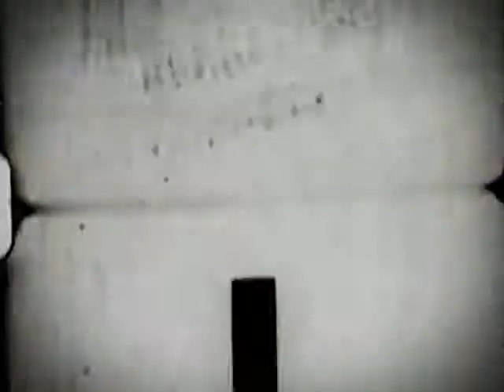Abertura da Sessão de Cinema I Especial Clarice Lispector I A Hora da Estrela | Curta!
Cabeça para a Sessão de Cinema do Filme "A Hora da Estrela" para o Canal Curta!

"A Hora da Estrela", baseado no livro de Clarice Lispector, o filme conta a história de Macabéia.